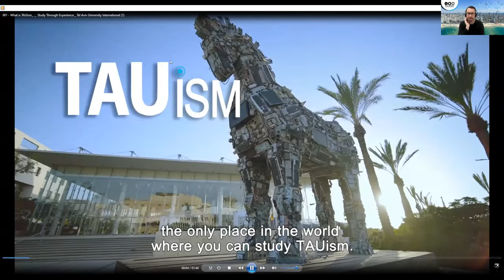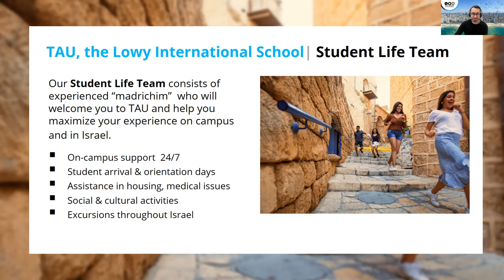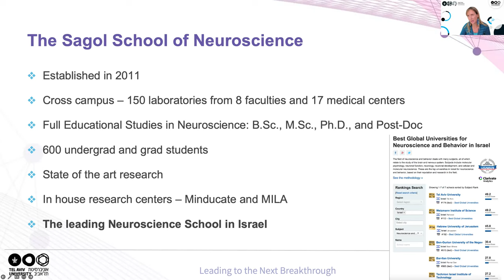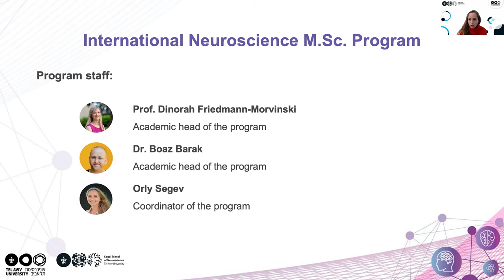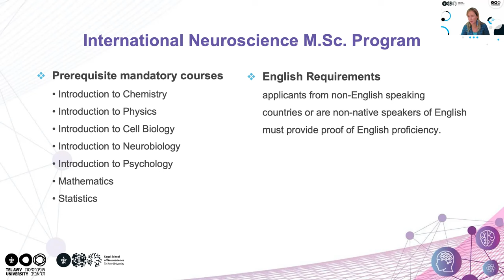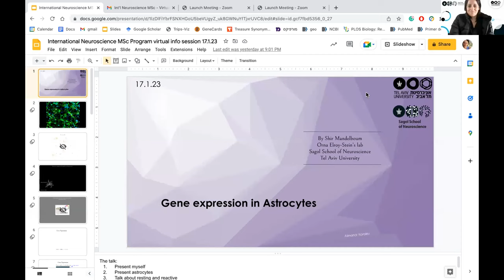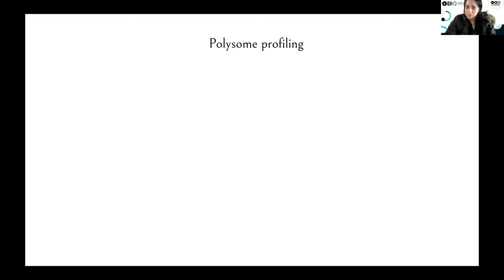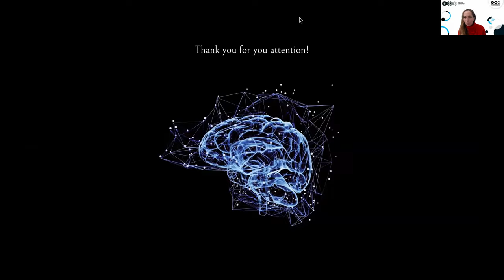The International Neuroscience MSc program at the Sagol School of Neuroscience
The Online Info Session about the International Neuroscience MSc program at the Sagol School of Neuroscience, Tel Aviv University.